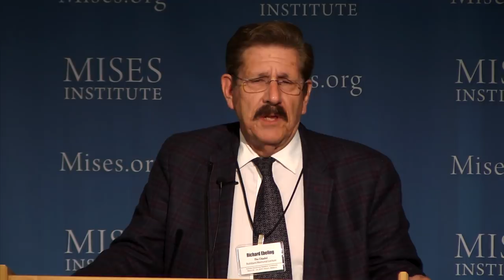Lessons About Mises the Man from His Moscow "Lost Papers" | Richard Ebeling